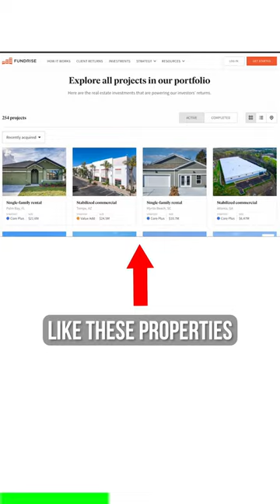Secret Real Estate Investors Dont Tell You 🏡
fundrisetestimonial fundrisepartner Secret Real Estate investors don’t tell you